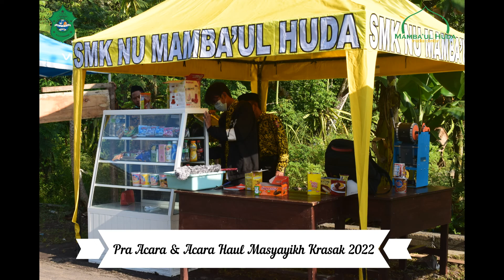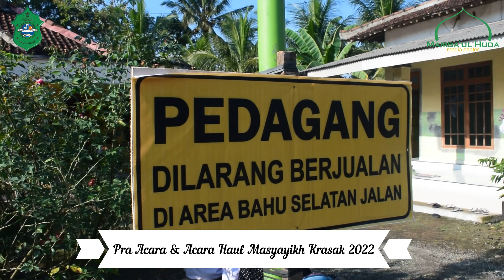DOC. PRA ACARA & ACARA HAUL MASYAYIKH KRASAK KE-37 || 07 FEBRUARI 2022 /06 ROJAB 1443 PART 1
DOC. PRA ACARA & ACARA HAUL MASYAYIKH MAMBA'UL HUDA KRASAK TEGLASARI BANYUWANGI KE-37 || 07 FEBRUARI 2022 M/06 ROJAB 1443 H.
PONDOK PESANTREN MAMBA'UL HUDA KRASAK TEGALSARI BANYUWANGI

^^TOKOH PENDIRI
    Pondok Pesantren Mamba'ul Huda didirikan pada tanggal 17 Agustus 1944 dengan tokoh pendirinya :
1. Almaghfurlah Romo K.H Abdul Majid (nama sewaktu kecil "Slamet")

^^SEJARAH BERDIRINYA
    Pondok Pesantren Mamba'ul Huda yang berada di Krasak Tegalsari Banyuwangi Jawa Timur didirkan oleh Almaghfurlah Romo K.H Abdul Majid pada tanggal 17 Agustus 1944 (Satu tahun sebelum Kemerdekaan Indonesia). Beliau lahir di Jogjakarta, Pemuda Abdul Majid yang sewaktu kecil bernama Slamet, Dari pernyataan Santri Sepuh Abdi Ndalem Beliau (Bapak Malik) ada beberapa nama lain dari beliau, diantaranya (Luar Biasa, Slamet, Sorowito dan lain sebagainya). Kehidupan Beliau sangatlah sederhana seperti Bercocok Tanam (Macul), Memberi makan hewan ternak. Bahkan setiap orang yang baru pertama sowan ke Ndalem Beliau, Orang tersebut tidak tahu bahwasanya Beliau adalah Kyai. Beliau memuarakan pengembaraan panjangnya dari Jogja ke Krasak. yaitu sebuah tempat yang jauh dari perkembangan peradaban di Banyuwangi Jawa Timur. Di dusun inilah akhirnya Abdul Majid menetap dan menyebarkan ilmu kepada masyarakat luas. Maka, berdirilah Pondok Pesantren Mamba'ul Huda (PPMH). Dari pondok ini hikmah disebarkan. Di pondok ini pula, masyarakat berduyun-duyun datang sebagai santri, berkumpul dan Ngangsu kawruh Agomo, mencari himah Tuhan untuk menuju hidup yang memiliki arti dan nilai lebih.
    Maka untuk mengakomodasi itu, dikembangkanlah unit-unit kegiatan yang relevan dengan kebutuhan santri dan pesantren. Madrasah Diniyyah Miftahul Huda menjadi unit formal pertama yang dibangun di sini (tahun 1954). Menyusul kemudian MI, TK, MTs Mamba'ul Huda (1989), SMK Negeri (2005), PAUD dan Madrasah Aliyah Unggulan Mamba'ul Huda (Rabo, 22 Juli 2009), SMK NU Mamba'ul Huda (2014) serta lembaga-lembaga lainya. Karena Unit-Unit terus bertambah dan berkembang, maka dibentuklah Yayasan Pondok Pesantren Mamba'ul Huda (YPPMH) pada tanggal 14 Rojab 1408 H, Bertepatan dengan 29 Maret 1988. Dengan berdirinya Yayasan, maka unit-unit yang ada di lingkungan Pondok Pesantren mamba'ul Huda menjadi unit-unit Yayasan.

Acara Haul Masyayikh Mamba'ul Huda Ini juga diliput oleh NU Online Banyuwangi.

Santri Mada BISA
Santri Mada HEBAT
Santri Mamba'ul Huda Krasak LUAR BIASA

Semoga Barokah Selalu.